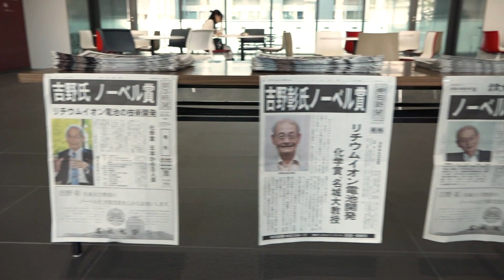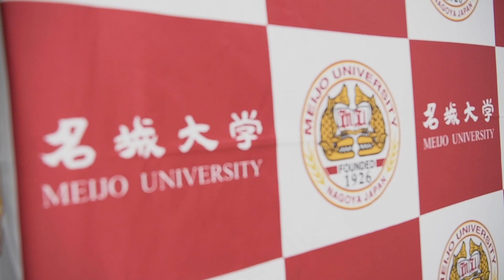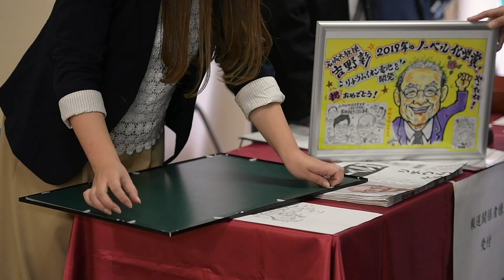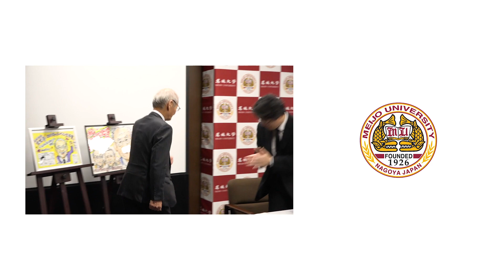【吉野彰名城大学教授】ノーベル化学賞2019受賞決定の裏側。学生らへの言葉。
吉野彰教授、ノーベル賞受賞決定おめでとうございます！
名城大学では赤﨑勇特別栄誉教授、天野浩特別栄誉教授に続き、３人目のノーベル賞受賞者となります。とても誇らしいです！！